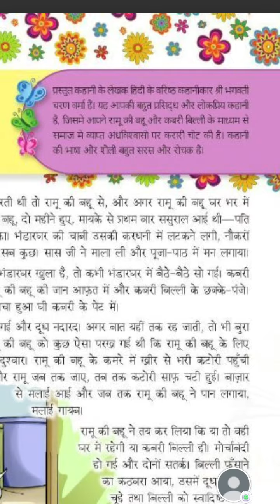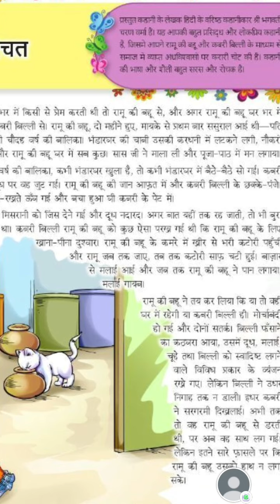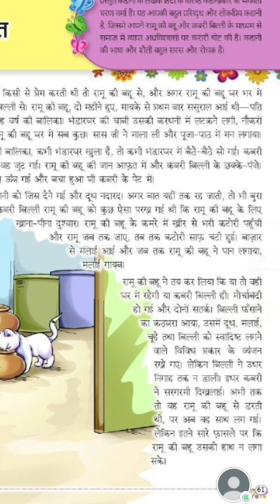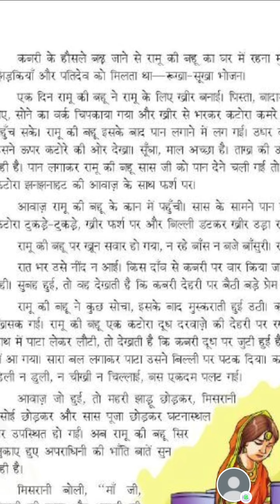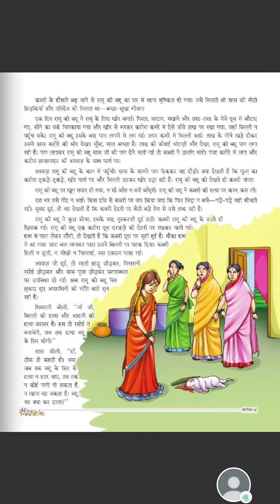हिंदी 1st पाठ 11 पार्ट -1